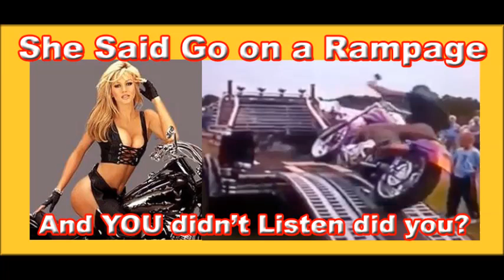Keep On Trucking and TAKE YOUR BIKE with Rampage Lift!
The Rampage is the way to take your Big bike or even a dirt bike with you over the road safe and easy. or just call us at West Coast time.
And Keep on Truckin and take the scooter with ya!